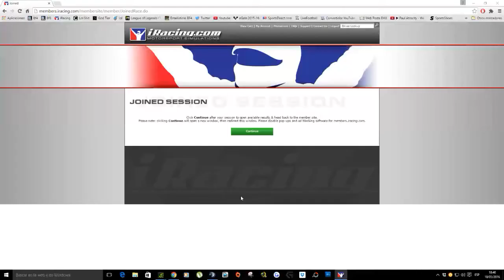Intro + Liada con el guiri, Okayama - iRacing